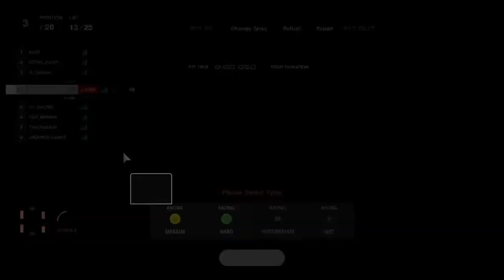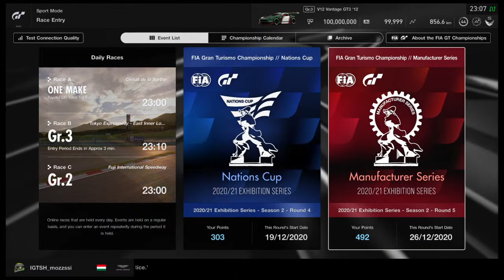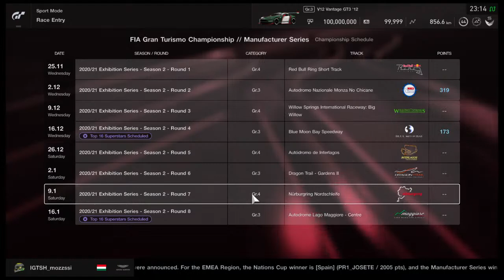MANUFAKTURER Round 4 Race 5 Barefoot or Shiner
We Are the IGTSH sim racing team & community from Hungary.